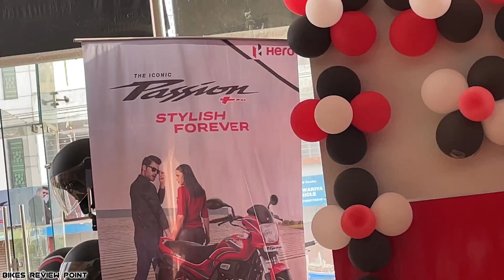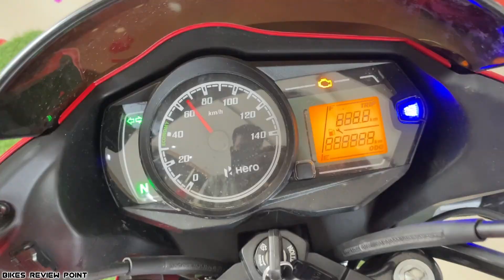Hero New Bike Is Here !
Hero New Bike Launched !

◆ Went to Hero Showroom Ambikapur today new passion plus has been launched there whose on road price is ₹ 88,892 watch video everything will be known..Hope you"ll like it :)